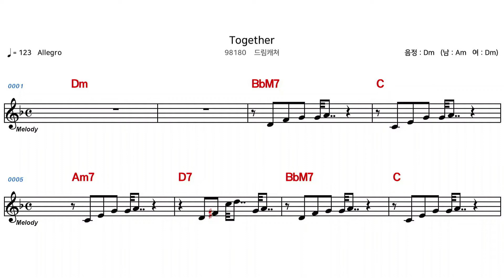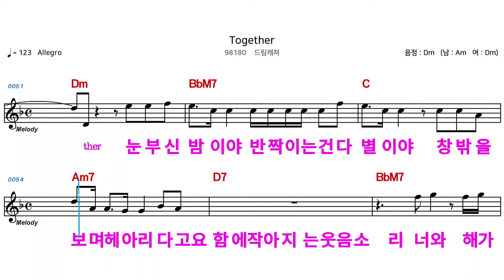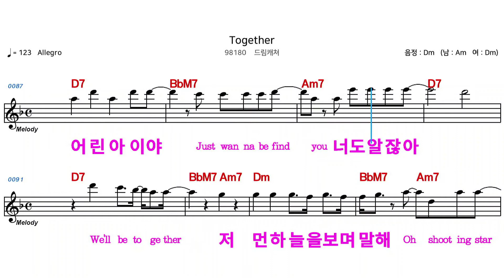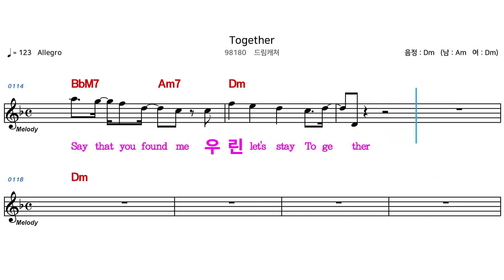(MR) TOGETHER - 드림캐쳐